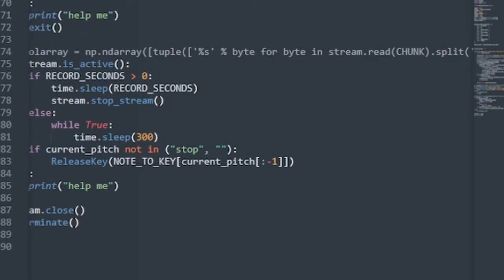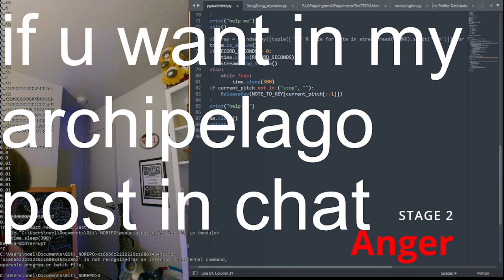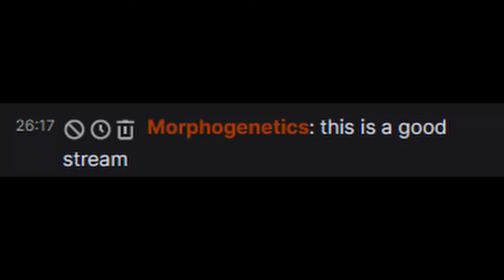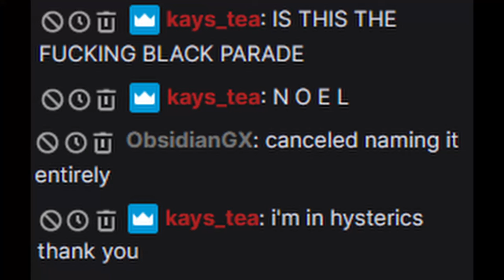I turned my violin into a video game controller (and then played Pokémon)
Bet you thought you'd seen the last of me.

You can't buy my electric violin because it's out of production but it's a Yamaha 5-string